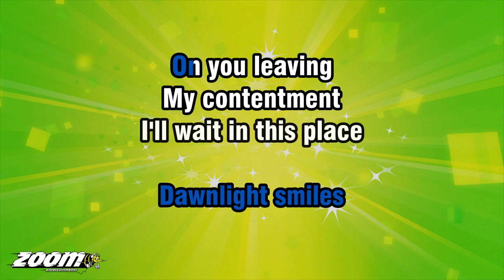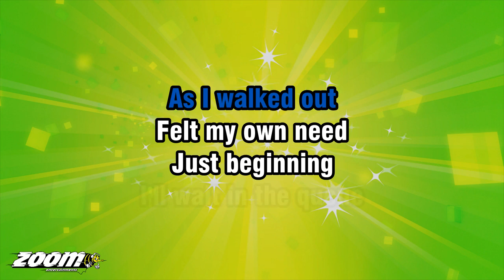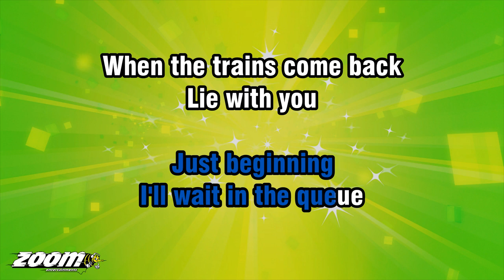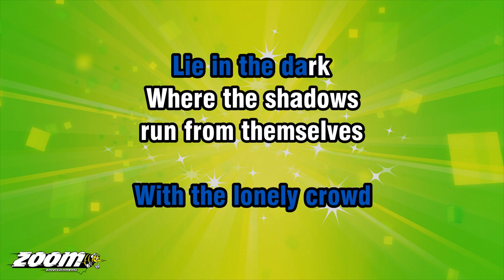Cream - White Room - Karaoke Version from Zoom Karaoke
Song lyrics:

IN THE WHITE ROOM
WITH BLACK CURTAINS
NEAR THE STATION
BLACK ROOF COUNTRY
NO GOLD PAVEMENTS
TIRED STARLINGS

SILVER HORSES
RAN DOWN MOONBEAMS
IN YOUR DARK EYES
DAWNLIGHT SMILES
ON YOU LEAVING
MY CONTENTMENT

I'LL WAIT IN THIS PLACE
WHERE THE SUN NEVER SHINES
WAIT IN THIS PLACE
WHERE THE SHADOWS
RUN FROM THEMSELVES

YOU SAID NO STRINGS
COULD SECURE YOU
AT THE STATION
PLATFORM TICKET
RESTLESS DIESELS
GOODBYE WINDOWS

I WALKED INTO
SUCH A SAD TIME
AT THE STATION
AS I WALKED OUT
FELT MY OWN NEED
JUST BEGINNING

I'LL WAIT IN THE QUEUE
WHEN THE TRAINS COME BACK
LIE WITH YOU
WHERE THE SHADOWS
RUN FROM THEMSELVES

AT THE PARTY
SHE WAS KINDNESS
IN THE HARD CROWD
CONSOLATION
FOR THE OLD WOUND
NOW FORGOTTEN

YELLOW TIGERS
CROUCHED IN JUNGLES
IN HER DARK EYES
SHE'S JUST DRESSING
GOODBYE WINDOWS
TIRED STARLINGS

I'LL SLEEP IN THIS PLACE
WITH THE LONELY CROWD
LIE IN THE DARK
WHERE THE SHADOWS
RUN FROM THEMSELVES